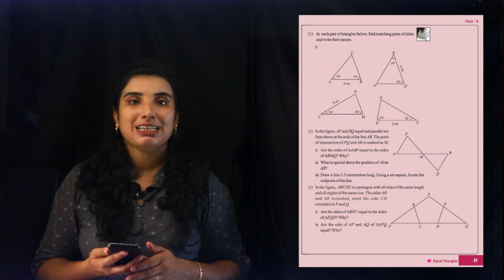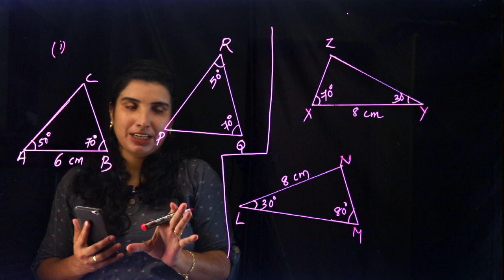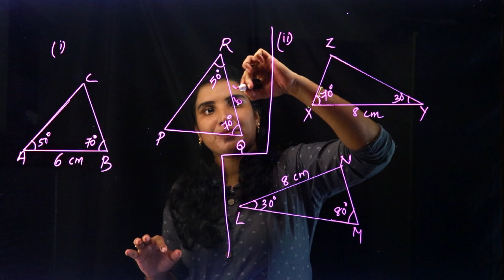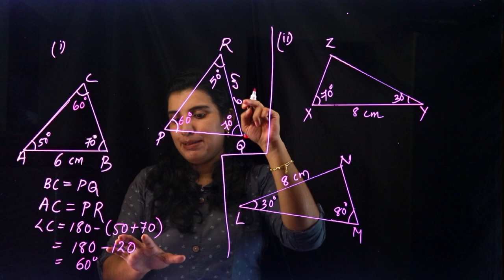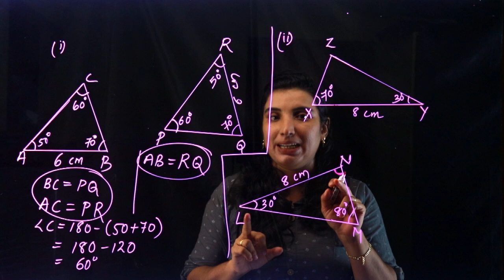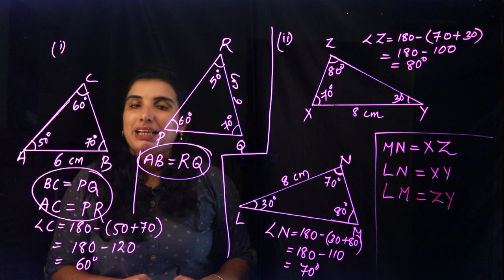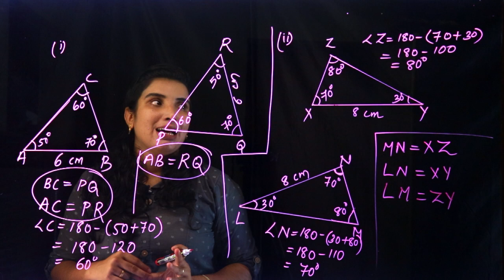CLASS 8 ~ MATHS CHAPTER 1 - Equal Triangles | Part 11 | KERALA Kite Victers | SCERT | AIMY MATHEW